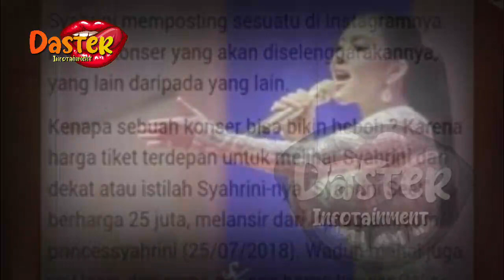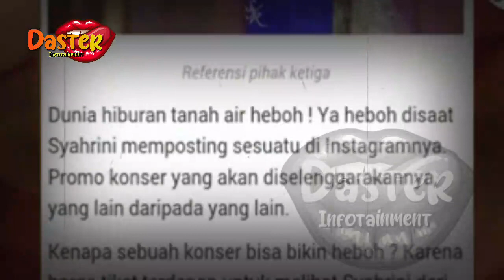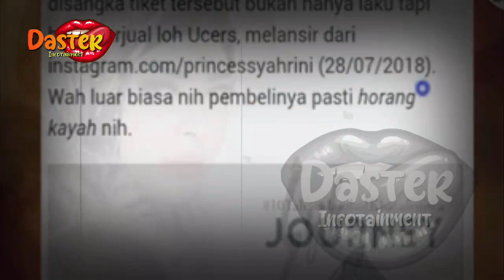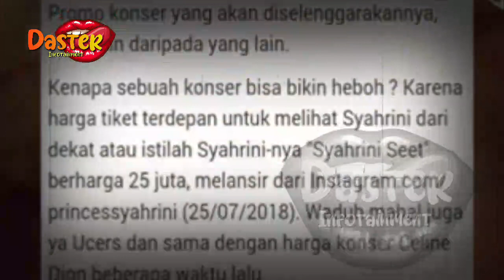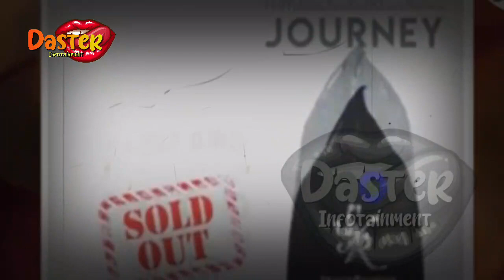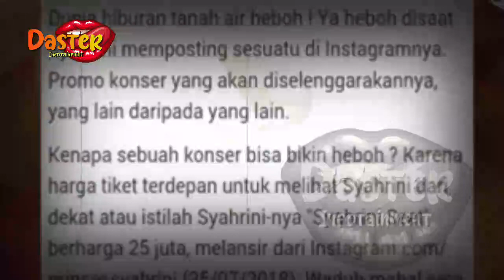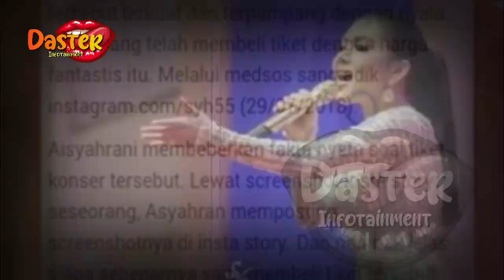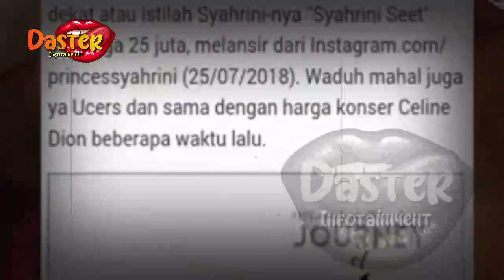BERITA ARTIS HARI INI~REINO NOSTALGIA MASA LALUNYA, SUAMI SYAHRINI BONGKAR HUBUNGAN DG LUNA MAYA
BERITA ARTIS TERBARU HARI INI~REINO BARACK NOSTALGIA MASA LALUNYA, SUAMI SYAHRINI BONGKAR HUBUNGAN DG LUNA MAYA

gosip terbaru,
berita artis,
gosip artis,
syahrini,
syahrini dan reinobarack,
reinobarack,
lunamaya,
indonesia,